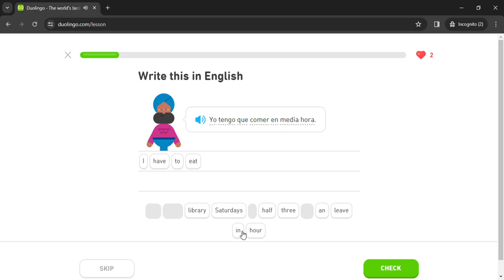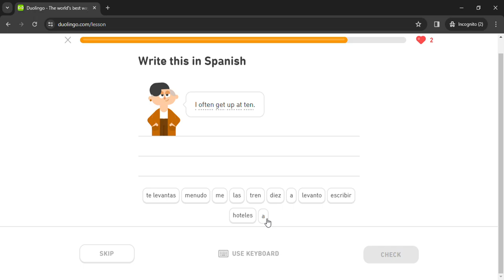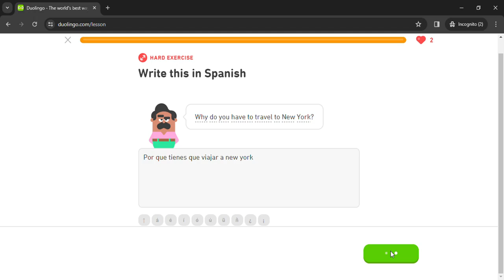Duolingo #460 Spanish - English (Part 31 - Preferences and Routine)